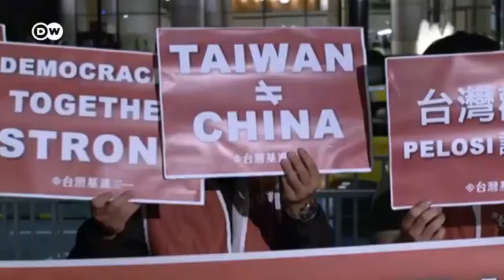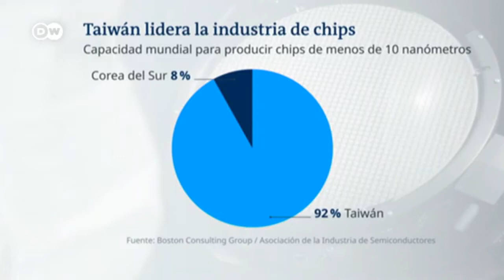PELOSI AGITA A CHINA Y DEJA EN PROBLEMAS A TAIWAN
PELOSI DEJA EN PROBLEMAS A TAIWAN, PORQUE SOLO ESTUVO UNAS HORAS EN TAIWAN Y DESPUES TOMO EL AVION PARA IR A INDONESIA Y AHORA CHINA VUELA 27 AVIONES SOBRE LOS CIELOS DE TAIWAN